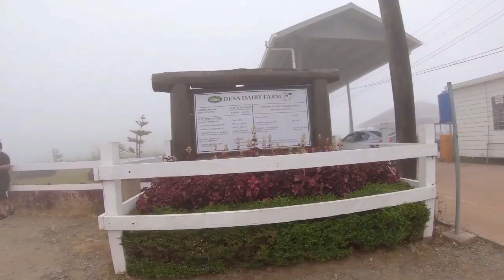Tumatik Jatuh cinta Orang Sarawak